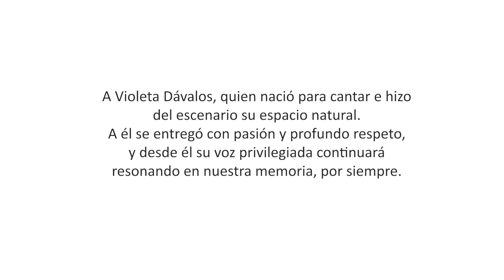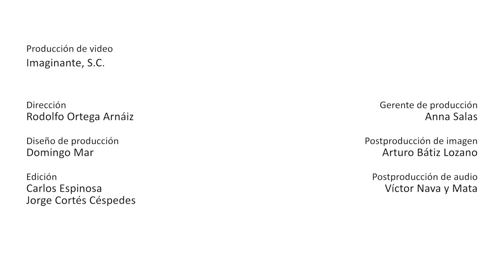“Canción de la luna”, de la ópera Rusalka, de Antonín Dvořák | Violeta Dávalos | Homenaje póstumo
Con imágenes que evocan diferentes momentos de la carrera artística de la soprano Violeta Dávalos, disfruta de su voz en la “Canción de la luna”, de la ópera Rusalka, de Antonín Dvořák, en el video presentado con motivo del homenaje póstumo brindado por Ópera de Bellas Artes.